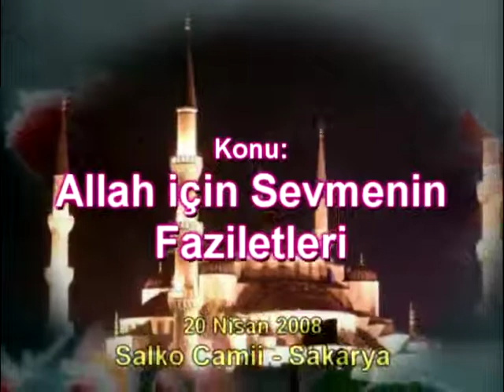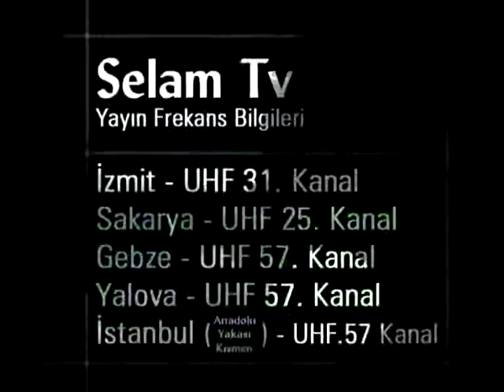423 - Allah İçin Sevmenin Faziletleri (Ahmet Tomor Hocaefendi)